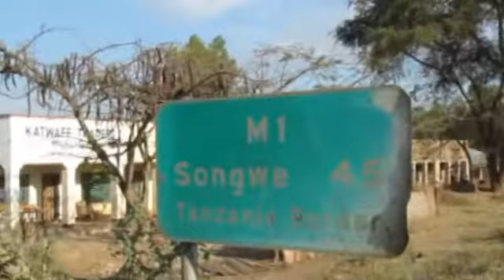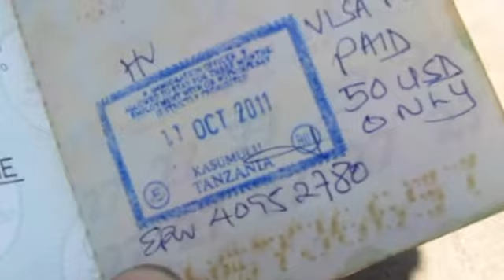FOTP vol.163 : 警戒してたのに、タンザニア国境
楽しかったマラウィ走りももう終わり。次はタンザニアに向かいます。さてさて、これから向かうマラウィータンザニア国境は、両替詐欺が横行するという悪名高き国境。これは十分注意しなきゃ・・・と、分かっていたのに。警戒していたのに・・・